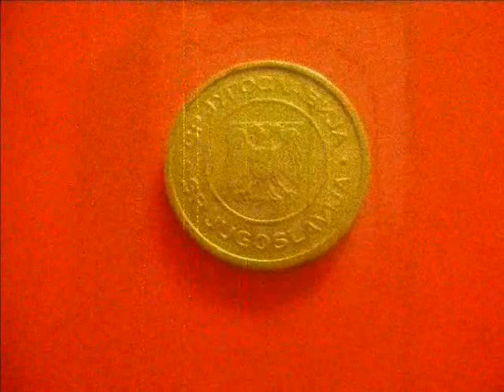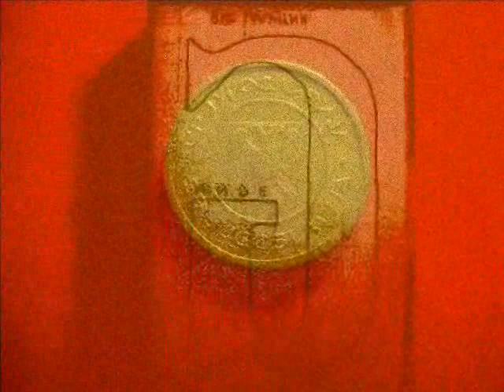VIS Magacin - Narkoman ne može da voli (dvojničarska verzija)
Vokalno-instrumentalni sastav "Magacin"
Pesma sa albuma "Live in Dragobraća, ZID i Erdeč" (audio kaseta, 2002)

НАРКОМАН НЕ МОЖЕ ДА ВОЛИ уз двојнице из душе

Наркоман не може да воли
К'о што волим ја
Моја драга љубави
У теби сва лепота цва

За те убрак и зелени цветак
Док суза из ока ли'
Ал' не знаш да свако може волет'
К'о што воле наркомани

У твоме оку видео сам тугу
И свет који заудара на
Растанку добила си смарагде
Од вољенога наркомана

Његове куле и велики градови
Не могу заменити
Моје срце које теби дадох
Срце које сломила си ти

Incentro Venera na...

Студио "Велеможни", Крагујевац, СР Југославија, 2002.